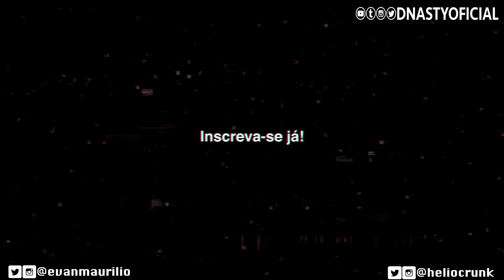SigChapadin - Rockstar II (Prod. Jonis) [React]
*Para orçamento de react no nosso canal, é só mandar uma mensagem para o nosso e-mail de trabalho já com o link do canal do artista ou de trabalhos anteriores do mesmo e aguardar o retorno*